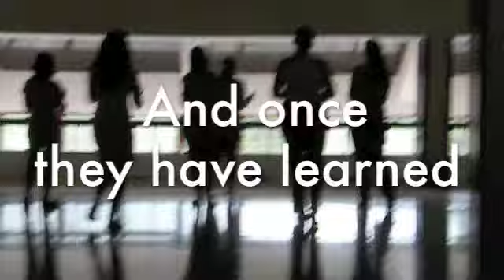LV BG 2011 Promo English